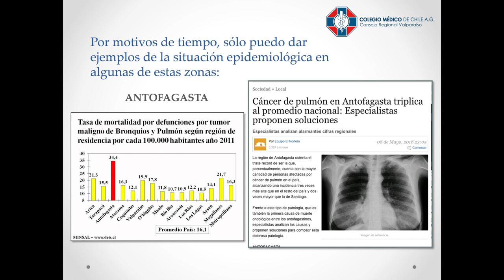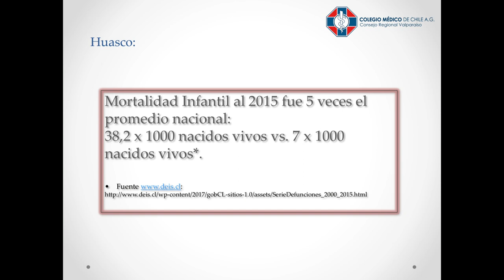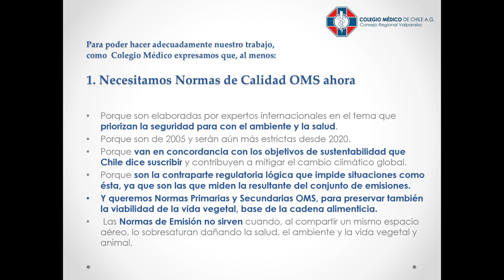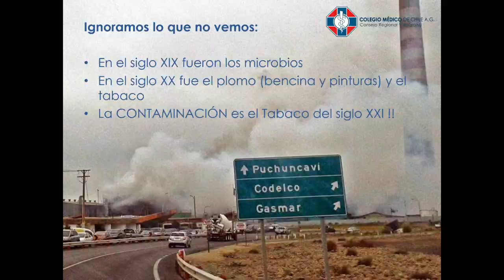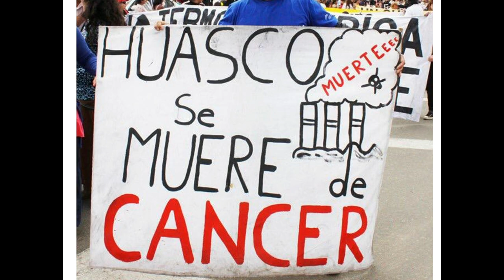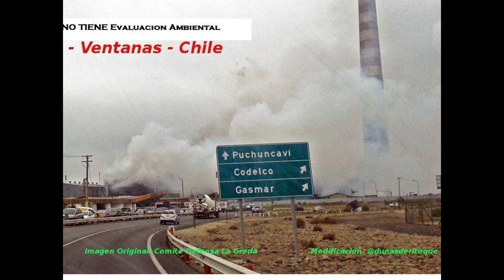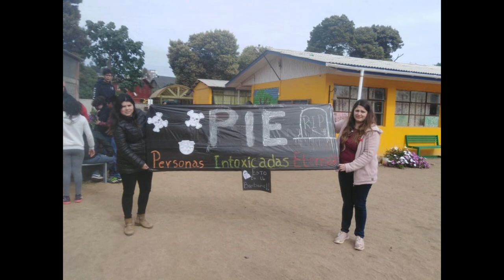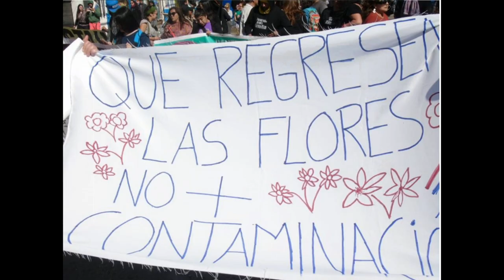Chile: Salud y ambiente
Situación de las “zonas de sacrificio” ambiental y las consecuencias de la actividad industrial sobre el derecho a la salud en Chile

171 Período de Sesiones, 13 de febrero de 2019